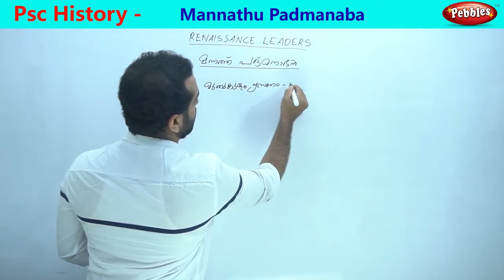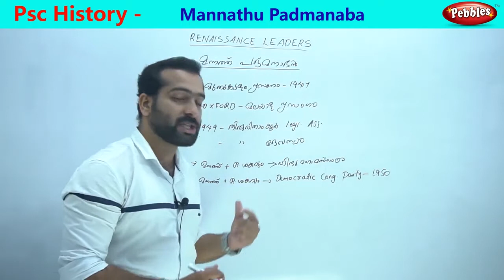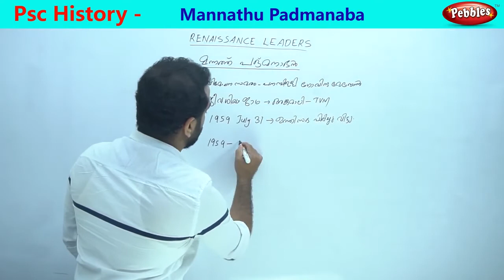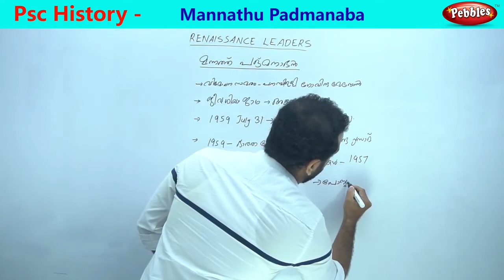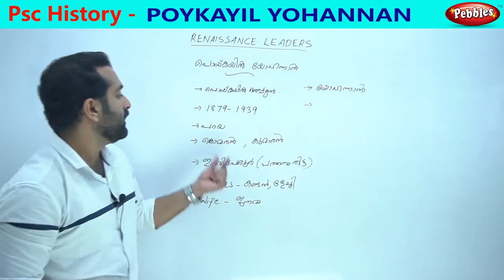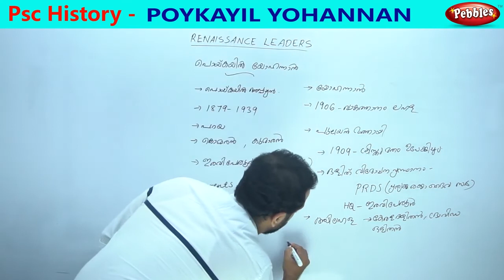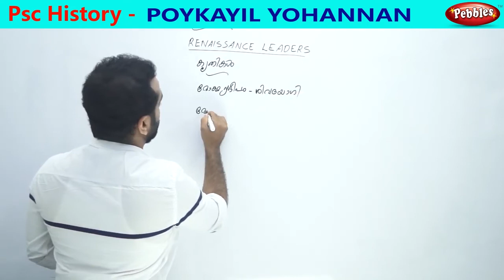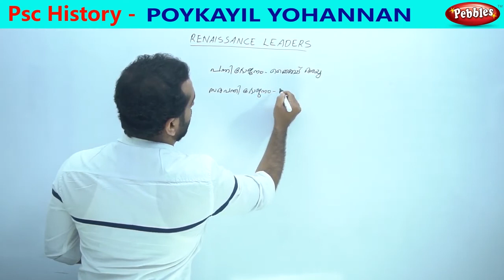നവോഥാന നായകൻ പൊയി കയ്യിൽ യോഹന്നാൻ || Mannathu Padmanabhan മന്നത്ത് പദ്മനാഭന്‍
Psc History Kerala Revolts Vaikunda Swamikal|N,S,S,Nair Service Society Revolts|